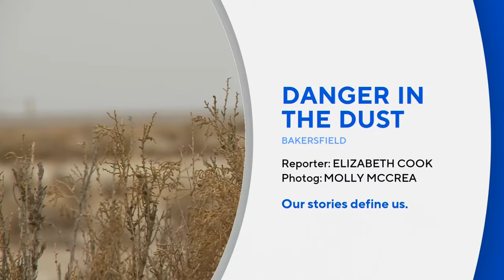Climate change fuels spread of Valley fever in California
California researchers are scrutinizing the spread of a fungus that causes debilitating Valley fever, now being exacerbated by climate change. Elizabeth Cook and Molly McCrea report. (9-7-23)